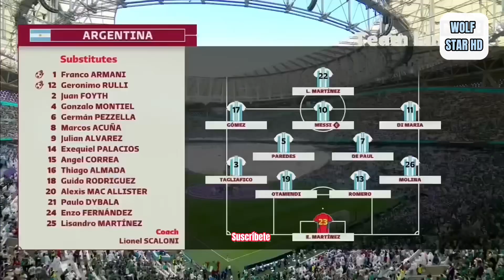ARGENTINA VS ARABIA SAUDITA RESUMEN COMPLETO HD